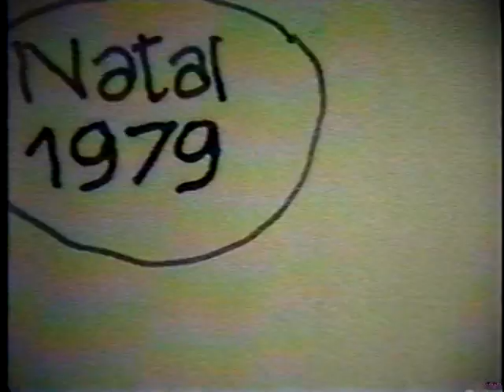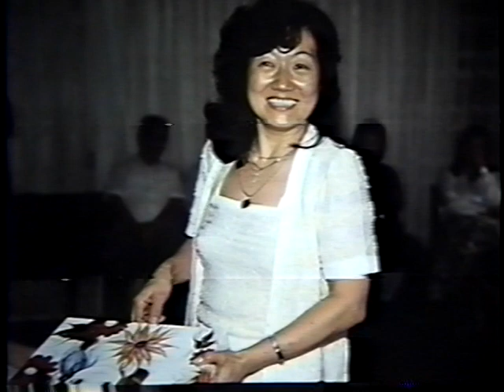1979, FAMÍLIA MINAMI: CEIA DE NATAL NO PAMPAS GRANDE HOTEL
_serie Transcrição de Slides  - 1979 - VTS 01 1
NATAL DA FAMÍLIA MINAMI NO HOTEL PAMPAS em  São Bernardo do Campo SP